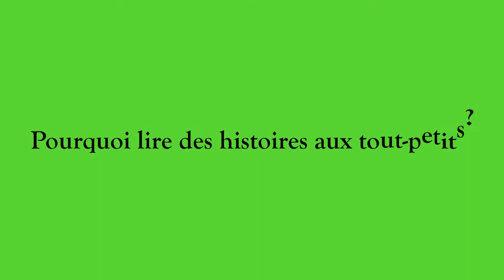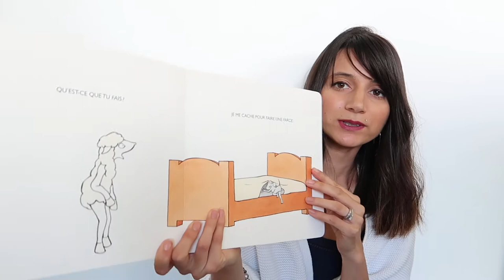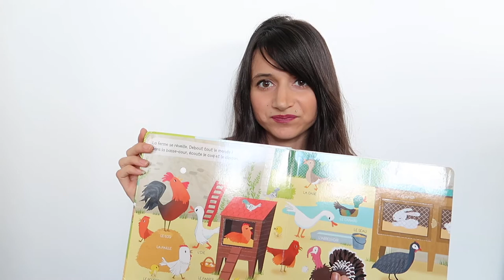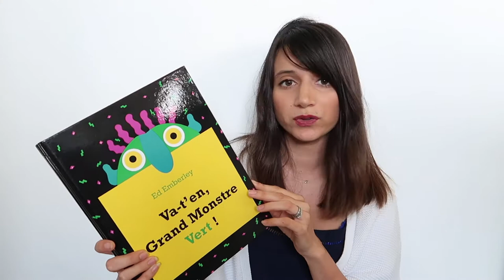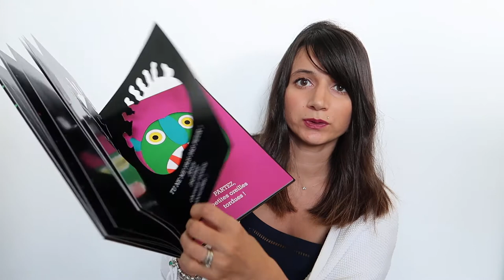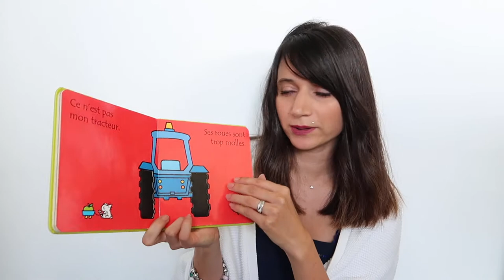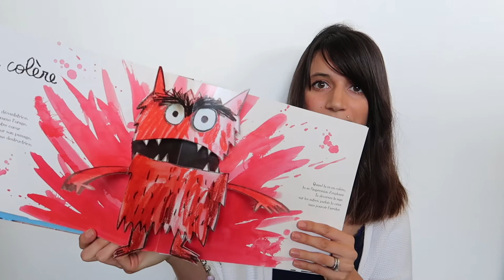📚 POURQUOI ET COMMENT LIRE DES HISTOIRES AUX TOUT-PETITS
Coucou!
Dans cette vidéo j'aborde l'importance de la littérature enfantine.
A l'ère de l'écran, des tablettes, et de tout ce qui peut être distraction passive de l'enfant, aujourd'hui je te rappelle l'importance de partager un moment de lecture avec les enfants.

Voici la liste des ouvrages montrés dans cette vidéo:
- L'imagerie des bébés : "le corps" - éditions FLEURUS
- Laure du Faÿ "bateau sur l'eau" - éditions CASTERMAN
- Charlie Pop "A la ferme" - éditions GRÜND
- "Où est mon tracteur" - éditions USBORNE
- Audrey Poussier "Une farce" - L'école des loisirs
- Ed Emberley "Va-t'en, grand monstre vert!" - éditions kaléidoscope
- Anna Llenas "La couleur des émotions" - éditions Quatre Fleuves

Je te dis à très vite dans une prochaine vidéo!
Laurence